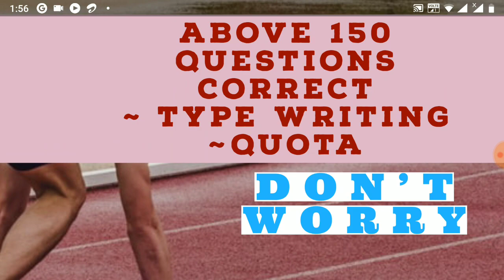TNPSC - கவலை பட வேண்டாம் அன்புள்ள மாணவர்களே !!!!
அன்புள்ள மாணவர்களே நம் சாய்ஸ் அகாடமி இன் தகவல்கள் வகுப்புகள் பாட குறிப்புகள் அனைத்தையும் இலவசமாக பெற "SMART SAIS" என கீழே உள்ள எண்ணிற்கு TELEGRAM/WHAT'S APP அனுப்பவும் .

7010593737( WHAT'S APP / TELEGRAM ONLY)